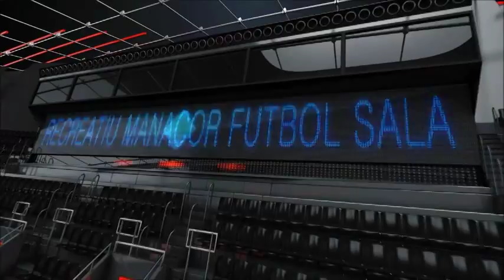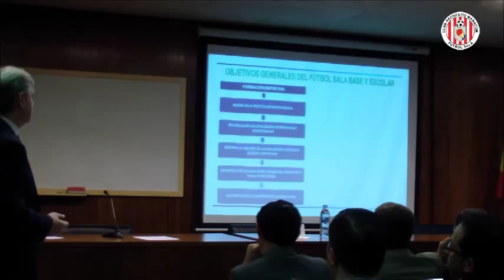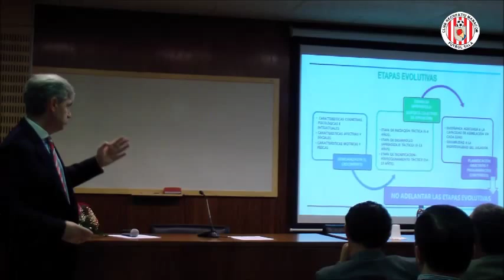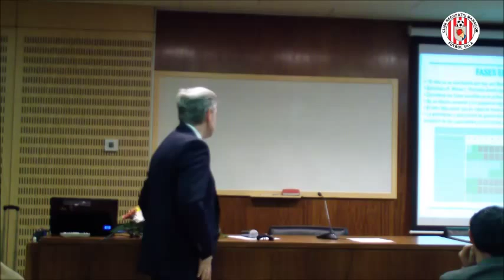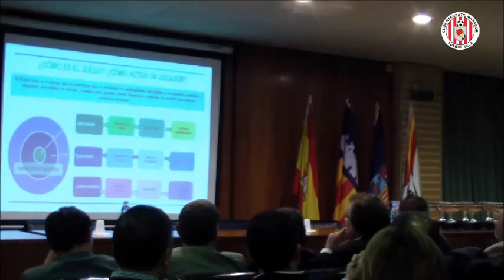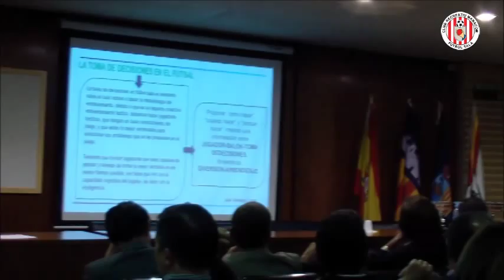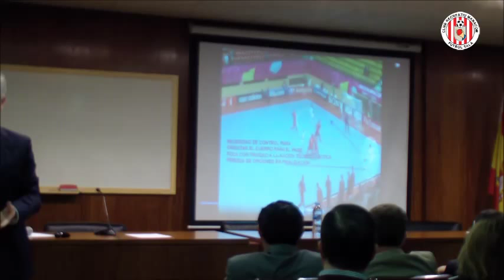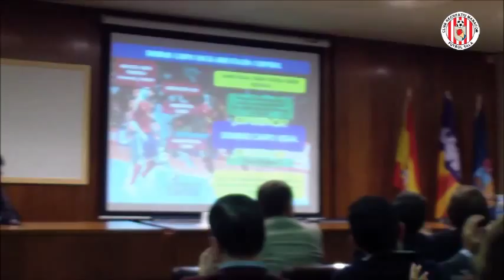ponencia de Jose Venancio López hierro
En su conferencia, José Venancio habló de cómo deben actuar los entrenadores de Fútbol Sala en la educación integral de los jugadores, desde el Fútbol Base. (15/01/2014)